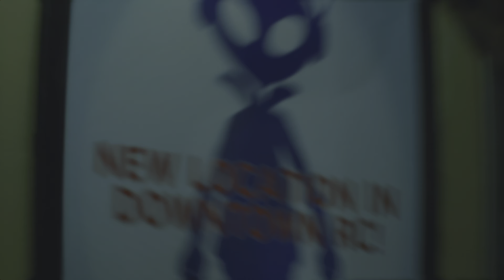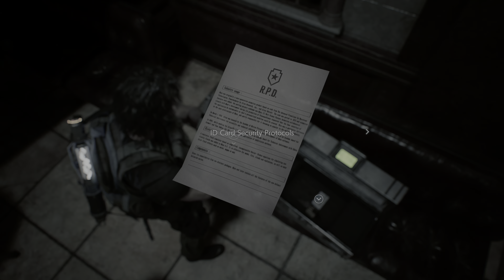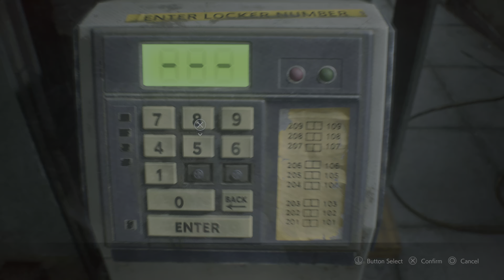PS5 RESIDENT EVIL 3 [Ray Tracing] [4k HDR] #2